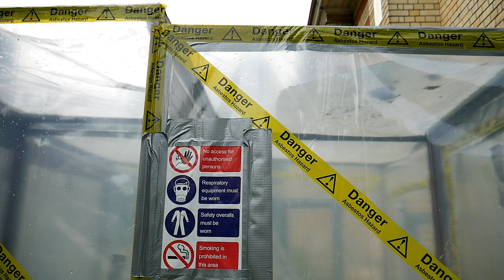Abandoned chapel built 1899 on Asylum site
Built in 1899 this chapel was built on the site of a former abandoned asylum, the asylum itself was demolished but the chapel still stands today. The building was tightly sealed with Asbestos warnings signs and containment. We decided to film as much as possible just to show off the old building that still stands